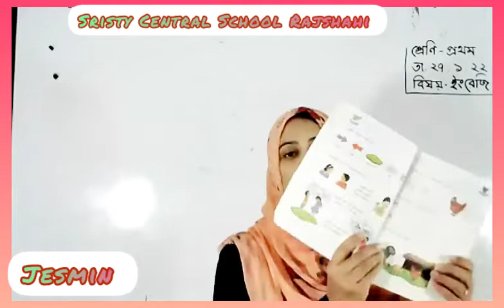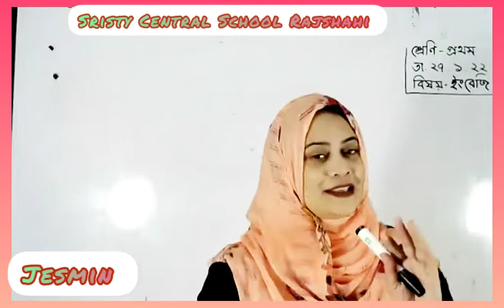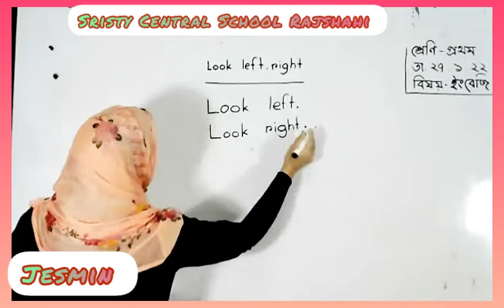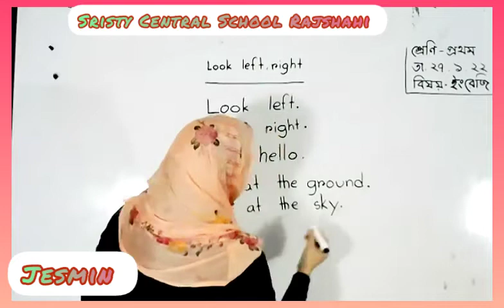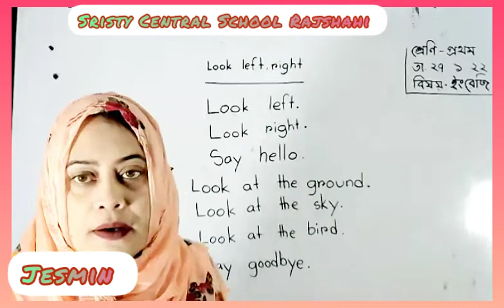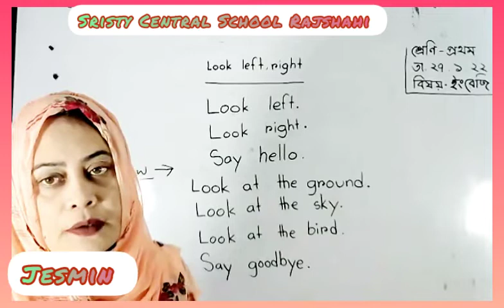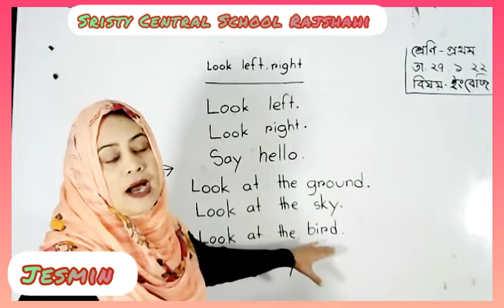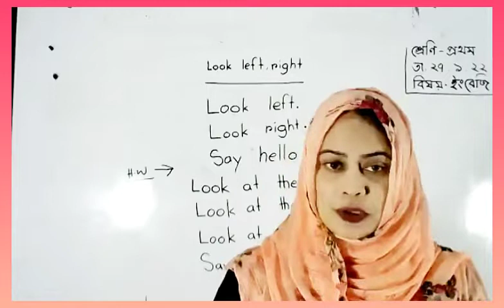Live Class One English 27 01 22